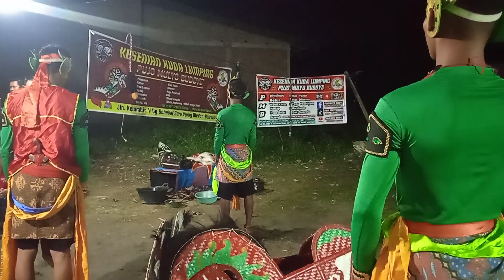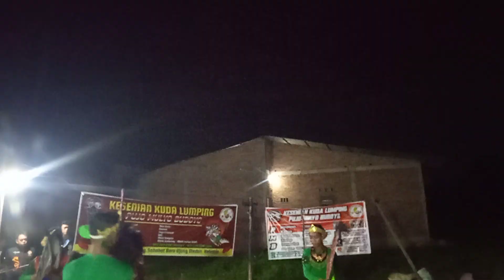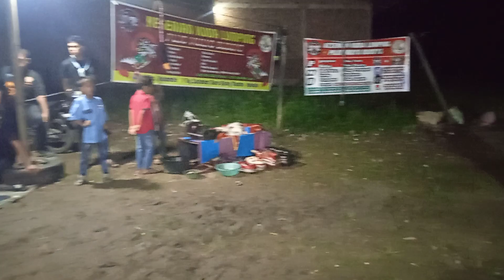Tarian Kuda kepang Pujo Mulyo Budoyo PMB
Asalamualaikum sedulurku  semuanya Terimakasihalamualaikum Banyak Yg Sudah Mendukung Channel Pujo Mulyo budoyo PMB Yg Selalu Memberikan Video Hiburan Kesenian tradisional Kuda Lumping Pujo Mulyo budoyo PMB Dan Kegiatan Pujo Mulyo budoyo PMB
Apabila Ada Kata2 Ataupun Prilaku Kami Yang Kurang Sopon Kami Sejenak Keluarga Besar Pujo Mulyo budoyo PMB Memohon maaf Sebesar Besar nya Salam Rahayu Salam Persodaraan Seni Langgeng 3x 🙏🙏🙏